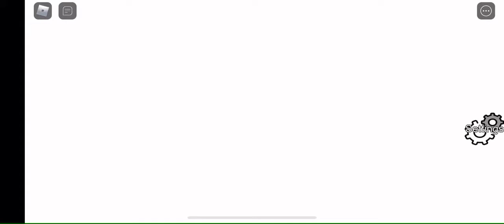Mission battle royale live event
Bro it’s legit Fortnite